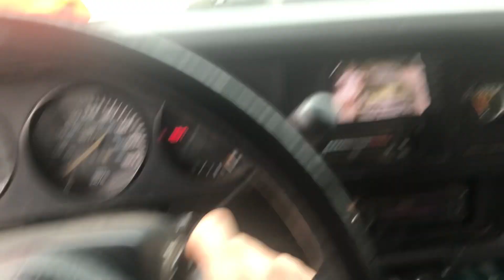First Gen Cummins Cold start